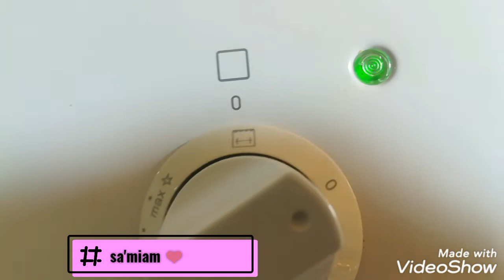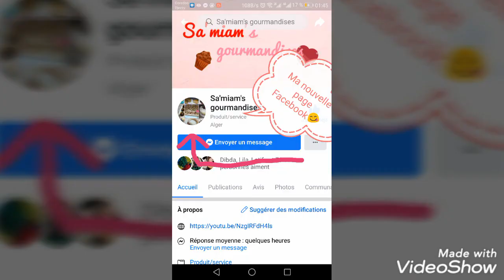😍تورتة الليمون بطريقة جديدة و مميزة ! une tarte au citron pas comme les autres :o !!!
Ingrédients pâte sablée :
-250 g de farine
-125 g de beurre ou margarine
- 3 cuillères à soupe de sucre cristallisé
-1 cuillère à café de levure chimique
-1 petit œuf

Ingrédients mousse:
-4 œufs (séparez le jaune des blancs )
-80 g de jus de citron (100 g pour ceux qui aiment beaucoup le goût acidulé)
-150 g de sucre
1 cuillère à soupe de maizena (fécule de maïs)
-Vanille liquide, poudre ou sucre vanillé.

مكونات العجينة:
- 250 غ من الطحين (فارينة)
- 125 غ من الزبدة
- 3 ملاعق كبيرة من السكر البودرة
- 1 ملعقة صغيرة بيكنج بودر (خميرة الحلويات)
- 1 بيضة صغيرة

مكونات الموس:
- 4 بيضات (فصل صفار البيض عن البيض)
-80 غ من عصير الليمون (100 جرام لمن يحبون الحامضي كثيرا)
-150 غ من السكر
- 1 ملعقة كبيرة من المايزينة (نشا الذرة)
- الفانيليا السائلة أو البودرة أو سكر الفانيليا.